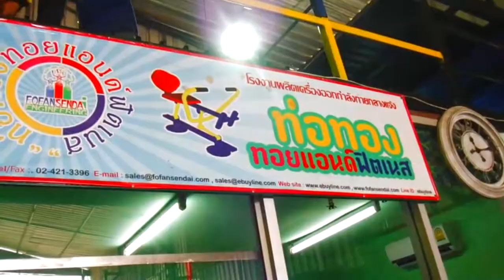【SM-46】 อุปกรณ์บริหารแขน - ขา【เครื่องออกกำลังกายกลางแจ้ง】┃Codede Channel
【SM-46】 อุปกรณ์บริหารแขน - ขา【เครื่องออกกำลังกายกลางแจ้ง】
ขนาด  กว้าง 1.00 เมตร ยาว 1.00 เมตร สูง 2.00 เมตร
🔵  Linkin:      CodedeChannel
📧  Google+:  CodedeChannel
✏  Blogger:   CodedeChannel